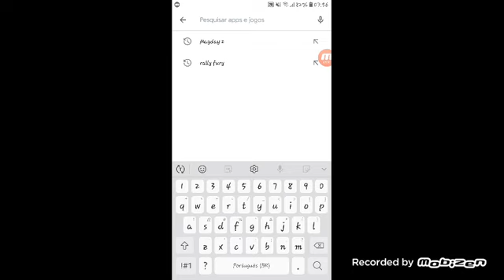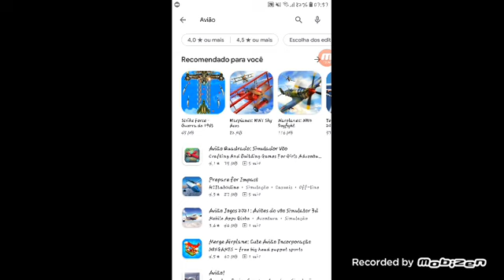Rally Fury -Corrida de Carros De Rally Extrema Voltou No Canal Pedro Miguel Lima